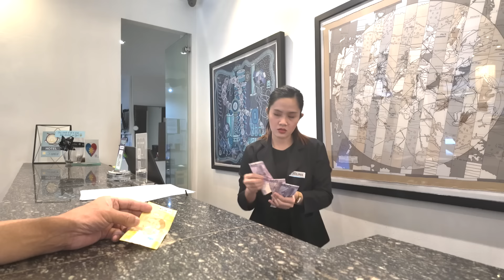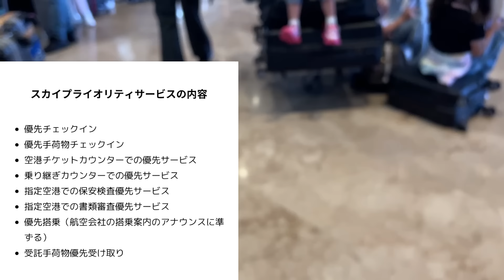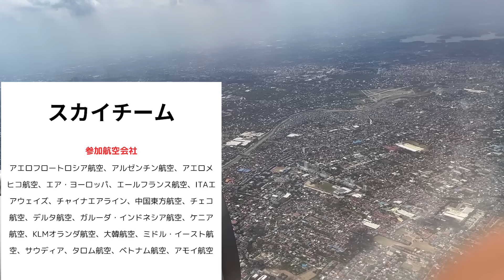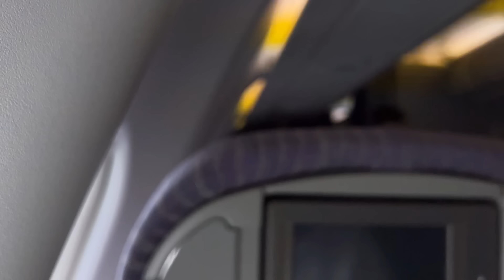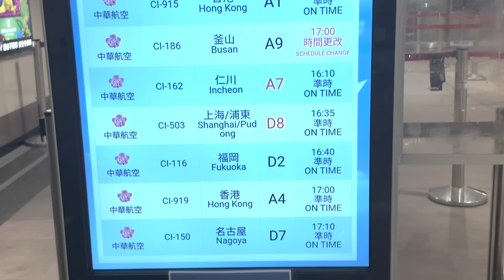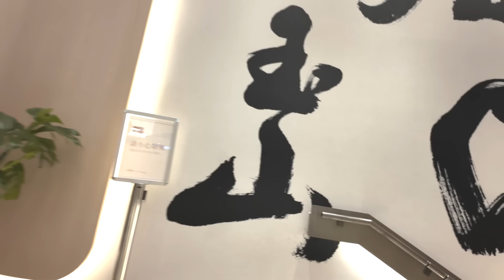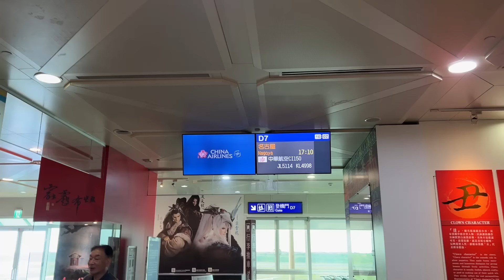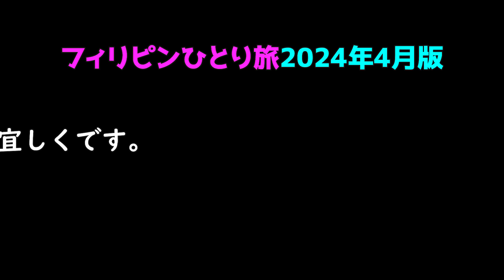マニラ発台北経由中部国際空港行【フィリピンひとり旅2024年4月版最終章】